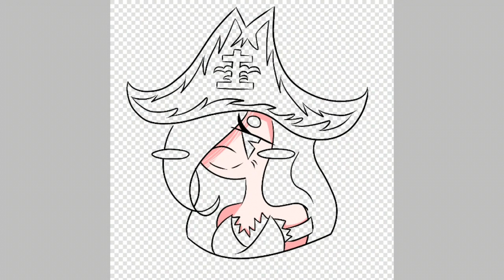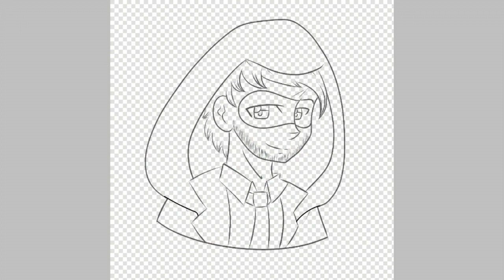Commissions.... commissions everywhere owo /SPEEDPAINT/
Huhh... jött egy pár megrendelés aminek nagyon örülök x3 Remélem minden megrendelőm elégedett a munkámmal :3
Ha te is szeretnél tőlem commission-t írj a Facebook oldalamra: @Tamiko.Keanzu.Offical